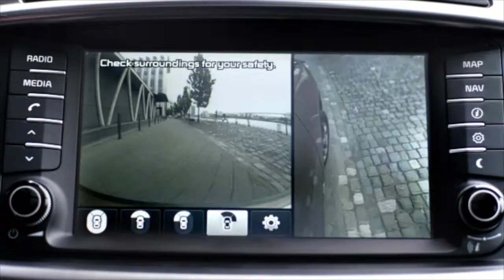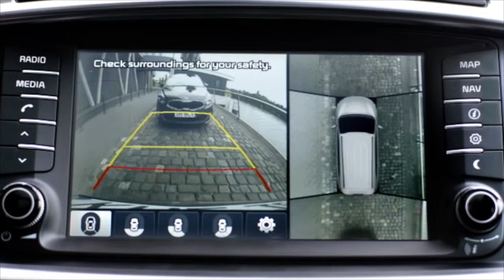New Kia SORENTO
La révolution du nouveau KIA Sorento en images et en vidéo.